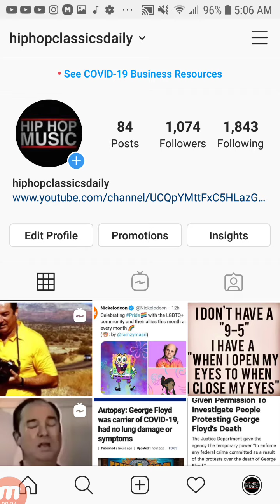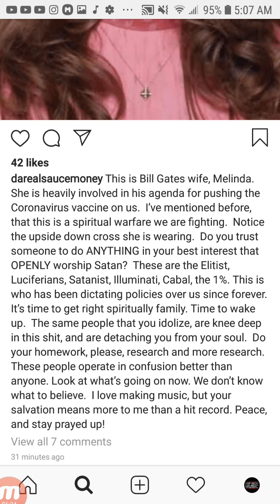SAUCE MONEY On BILL GILL GATES WIFE MELINDA & Spiritual Warfare